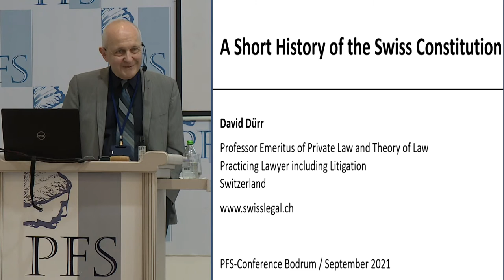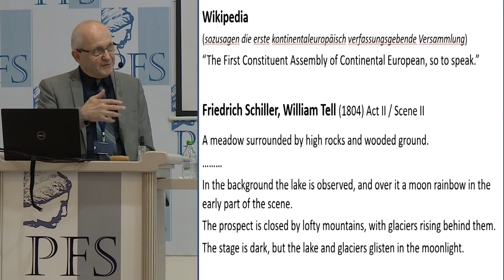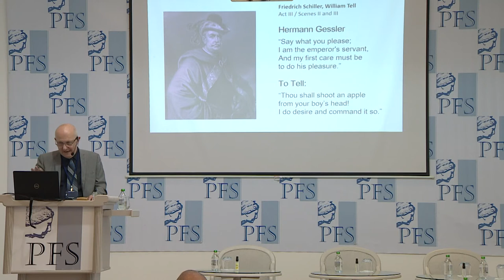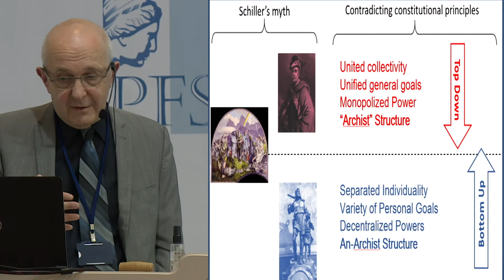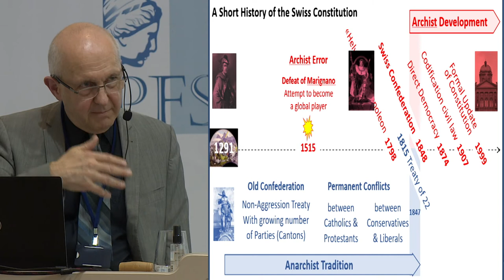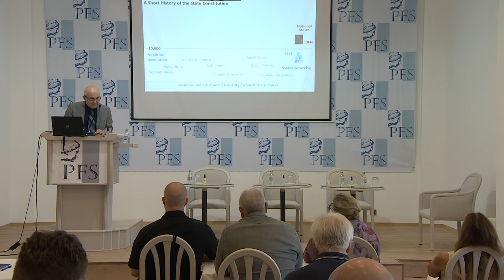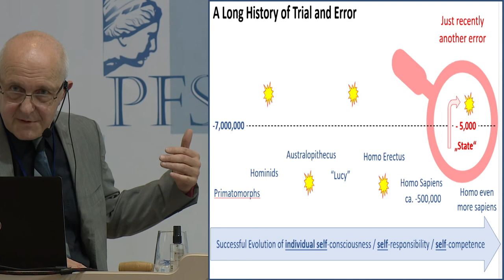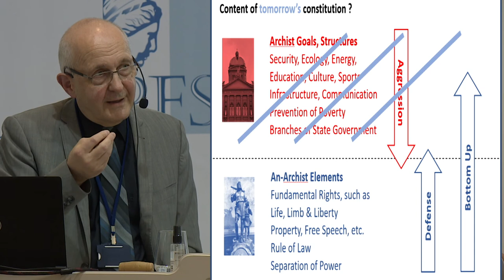PFP232 | David Dürr - A Short History of the Swiss Constitution (PFS 2021)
This talk is from the 2021 Annual Meeting of the Property and Freedom Society. David Dürr (Switzerland): A Short History of the Swiss Constitution.

From the Fifteenth Annual (2021) Meeting of the Property and Freedom Society,  held from Thursday, Sept. 16, 2021 to Tuesday, Sept. 21, 2021, in Bodrum, Turkey, at the Hotel Karia Princess.